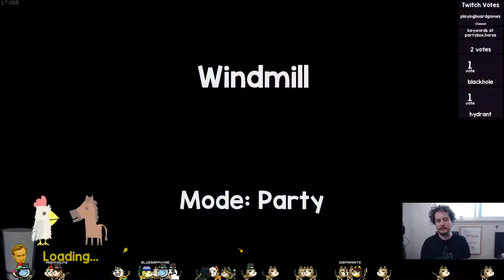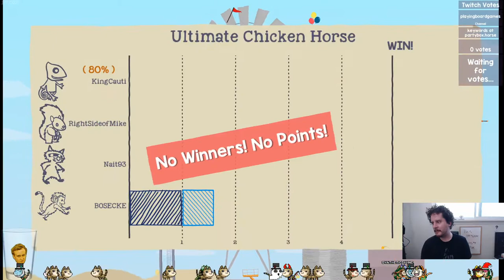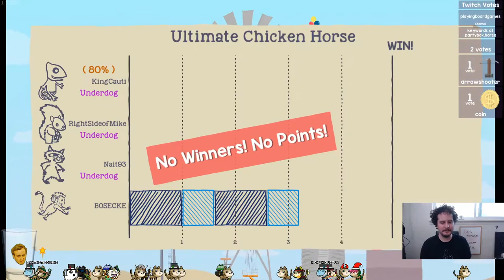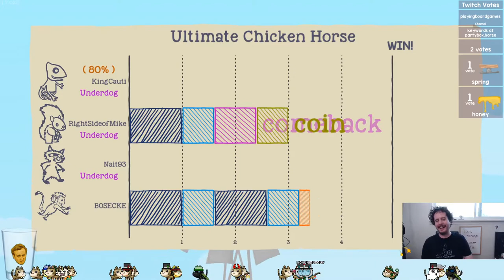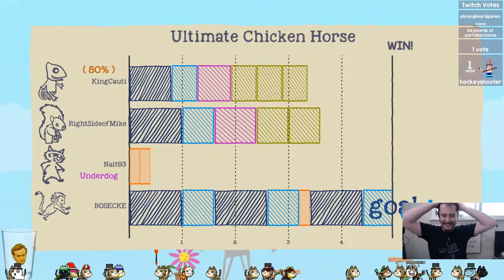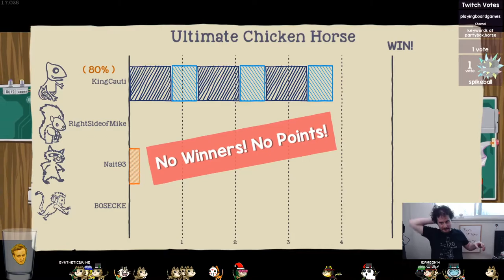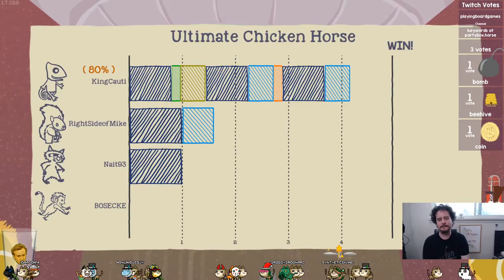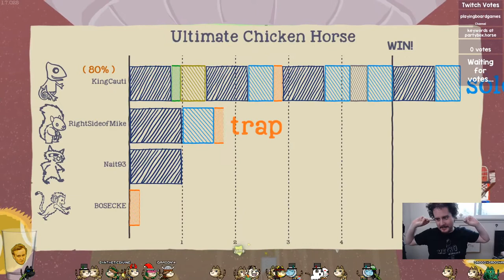Into the Mainframe | Ultimate Chicken Horse #18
There are so many beeps and boops.